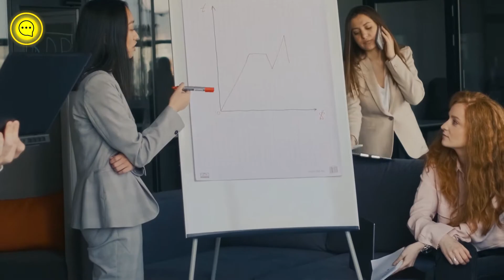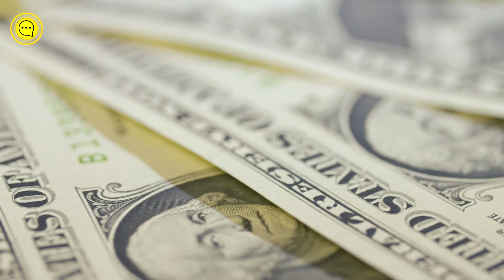4 ГЕНИАЛЬНО ПРОСТЫХ совета по ЗАРАБОТКУ для НАЧИНАЮЩЕГО БИЗНЕСМЕНА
4 Гениально простых совета по заработку для начинающего бизнесмена. Они максимально нацелены на прибыть с первого дня.
Скажи честно,  хотел бы ты притягивать к себе деньги, богатство, успех и процветание? Ответ я думаю очевиден. Представь, что ты купаешься каждый день в роскоши изобилии, меняешь автомобили как перчатки и питаешься в самых дорогих ресторанах. Но как быть, если в реальной жизни ты не миллионер и этого всего у тебя нет. Твой кошелек пустой, а в кармане большая дырка, ты впахиваешь сутками на тяжелой работе, а зарплаты хватает прожить ровно на неделю? Скажите этому СТОП, и посмотри это видео. Здесь ты узнаешь как избавиться от бедности навсегда. С вами канал Совет на миллион Вместе мы можем все.